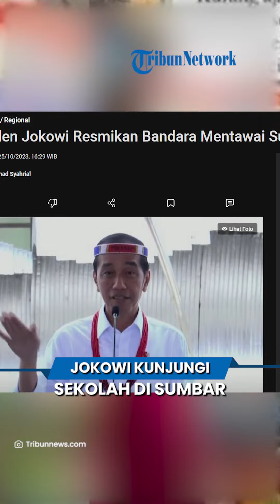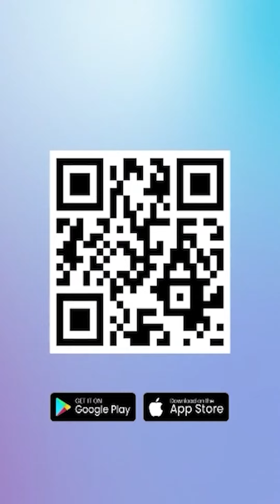Kunker ke Sumbar, Momen Presiden Jokowi Resmikan Bandara di Mentawai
TRIBUN-VIDEO.COM - Presiden Jokowi mengunjungi SMK Negeri 5 Kota Padang Provinsi Sumbar pada Rabu (25/10/2023) sore.

Jokowi tiba di SMK Negeri 5 Padang sekira pukul 16.30 WIB.

Ia tampak didampingi oleh Kepala Staf Kepresidenan Moeldoko, Gubernur Sumbar Mahyeldi, hingga Anggota DPR RI Sumbar dari Partai Gerindra Andre Rosiade.

Sesampainya di SMK Negeri 5 Padang itu, Jokowi langsung melihat aktivitas belajar mengajar.

Presiden Jokowi tampak
masuk ke tiga buah kelas
di sekolah itu.

Seusai meresmikan Bandara Mentawai, presiden diagendakan bakal hadir dalam acara pembagian bantuan berupa beras di Gudang Bulog Baru (GBB), Jalan Sutan Sjahrir, Kelurahan Rawang Timur, Kecamatan Padang Selatan, Kota Padang, Sumbar.

Selain beras, warga juga akan menerima bingkisan berisi sembako, antara lain minyak goreng, roti, gula, dan teh.

Berdasarkan pantauan TribunPadang.com, warga telah mengantre di lokasi sejak pukul 14.00 WIB.

Artikel ini telah tayang di Kompas.com dengan judul "Presiden Jokowi Resmikan Bandara Mentawai Sumbar", Klik untuk baca

Update TribunPalu.com:
Fanpage Facebook : Trlibunpalu.com
YouTube TribunPalu: Tribun Palu Official